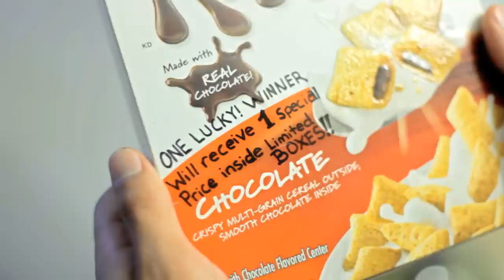Best PRIZE Inside Cereal Box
Henry is prepped for a delicious bowl of cereal until he realizes there's a lot more to this Cereal then he thought!